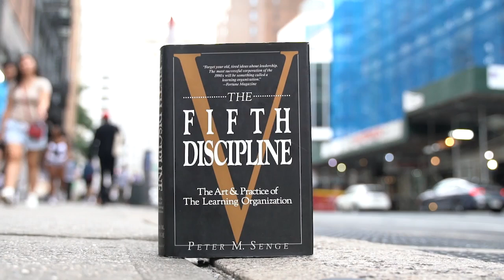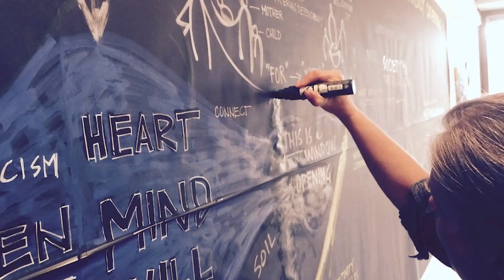Origins of Theory U